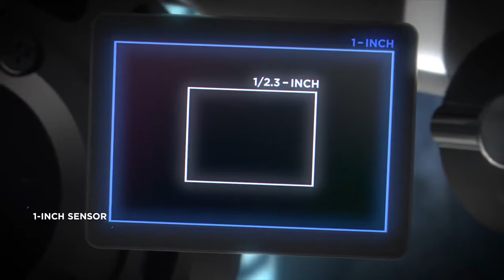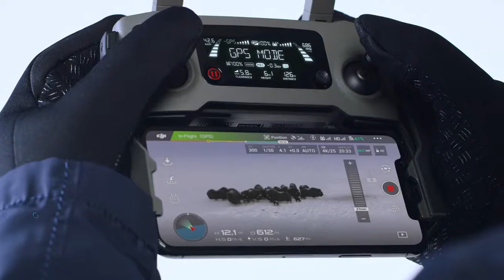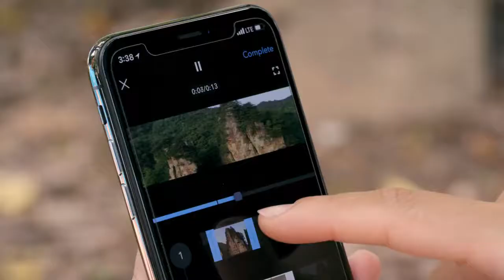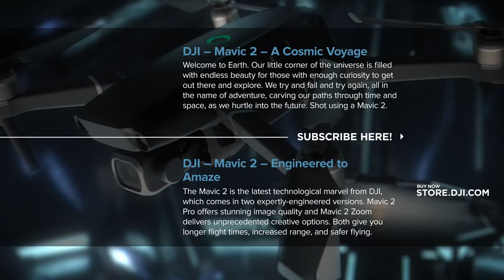DJI Mavic 2 Pro / Zoom 8KM 1080P FPV w/ 3-Axis Gimbal 4K Camera Omnidirectional Obstacle RC Drone